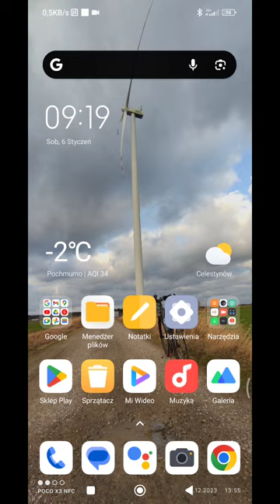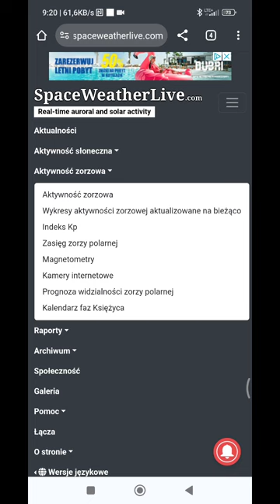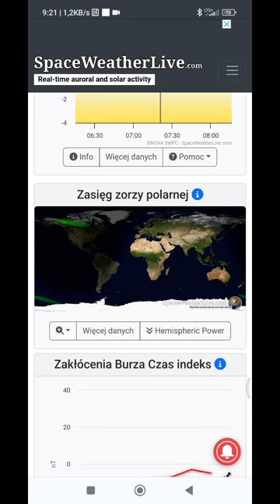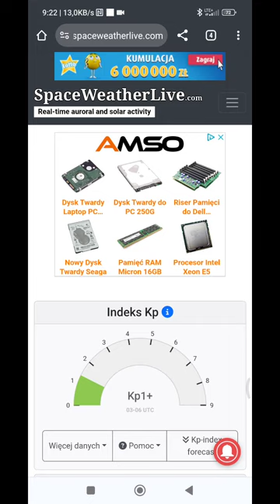Najnowsza prognoza pogody kosmicznej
chociaż niewielka aktywność ale trzeba pilnować tego.